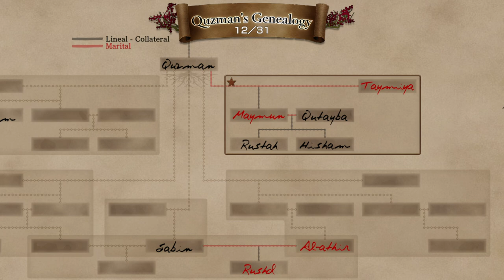Baten Kaitos HD Remaster | XELHA AO RESGATE !! - Gameplay PT-BR Parte 17